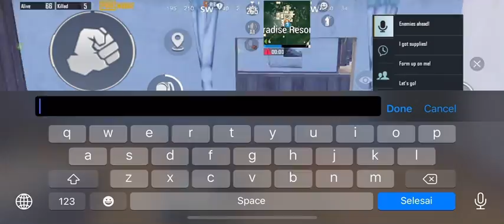is this paradise or maybe not because off blue sky not red one maybe